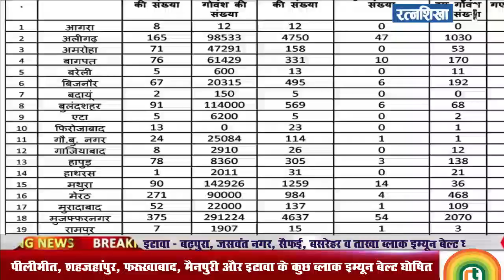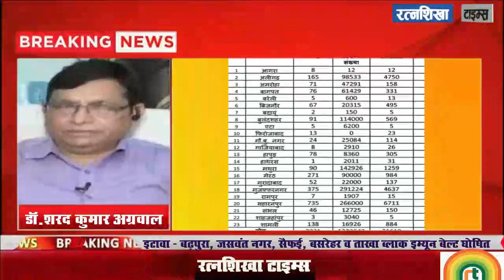Lumpy skin Disease II Which affected districts of UP became immune belt ?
Lumpy skin Disease ll Which affected districts of UP became immune belt ?
लम्पी स्किन डिजीज से प्रभावित क्षेत्रों से सटे 5 जिलों में बनाई गई इम्यून बेल्ट
पीलीभीत, शहजहांपुर, फरूखाबाद, मैनपुरी और इटावा के कुछ ब्लाक इम्यून बेल्ट घोषित
इम्यून बेल्ट में आने वाले 3 लाख 16 हजार पशुओं का एक सप्ताह में होगा वैक्सीनेसन
उ.प्र. में अब तक 22,844 पशु लम्पी रोग से संक्रमित हुए
उ.प्र. में लम्पी स्किन डिजीज से अब तक 217 पशुओं की मौत हुई
उ.प्र. में लम्पी स्किन डिजीज से पशुओं के मरने का आंकड़ा 1 फीसद से भी कम
यूपी के पास 52 लाख 50 हजार वैक्सीन का स्टाक
यूपी में अब तक 7 लाख 87 हजार पशुओं का हुआ टीकाकरण

Salient Points:
पीलीभीत-बीसलपुर, बरखेड़ा, ललेरीखेड़ा, मरोरी व अमरिया ब्लाक इम्यून बेल्ट घोषित
शाहजहांपुर - खुदागंज, निगोही, सिधौली, भावल खेड़ा, कांट, जलालाबाद व मिर्जापुर ब्लाक इम्यून बेल्ट घोषित
फरूखाबाद - कायमगंज, शमसाबाद व राजेपुर ब्लाक इम्यून बेल्ट घोषित
मैनपुरी - कुरावली, सुल्तानगंज व घिरौरी ब्लाक इम्यून बेल्ट घोषित
इटावा - बढ़पुरा, जसवंत नगर, सैफई, बसरेहर व ताखा ब्लाक इम्यून बेल्ट घोषित

Other Queiry :
Where did lumpy skin disease come from?
What is the incubation period of lumpy skin disease?
What virus causes lumpy skin disease?
How can lumpy skin disease be confirmed?

- Lumpy virus II पशुओं में तेजी से फैल रहा 'लंपी' वायरस, यूपी सरकार ने जारी किया एलर्ट Video link